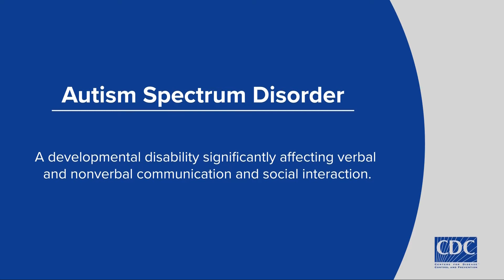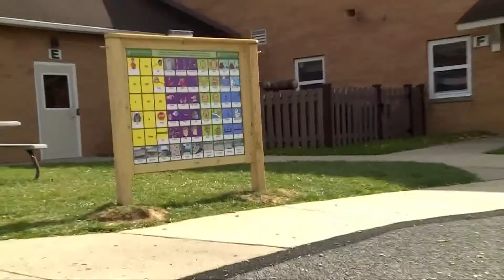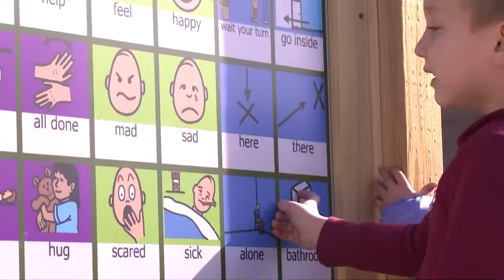Education Station: Strongsville teen creates communication board for preschoolers with autism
Education Station with January Keaton: A Strongsville teen created a very unique project for his Eagle Scout troop. And that action is quite literally speaking louder than words! Billy Williams designed a communication board to help children with autism express themselves.

About 1 in 44 US children is on the autism spectrum. Boys are four times more likely than girls to have the disorder. 17 year old Billy, a senior at Strongsville High, calls himself "high-functioning and exceptional". He has a near-genius IQ in the 130s, which is in the top 1%.

"I felt that [the board] really hit home, due to me being on the autism spectrum. I'm lucky. I get good grades in school, I can communicate my feelings, I can say what I need. Some people can't, especially kids," says WIlliams.